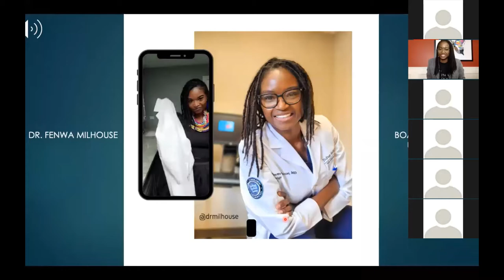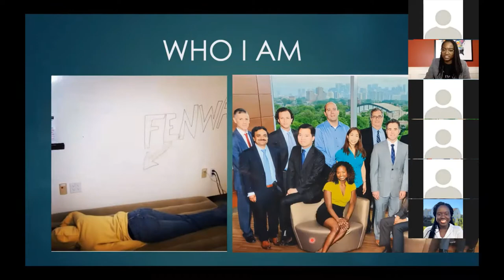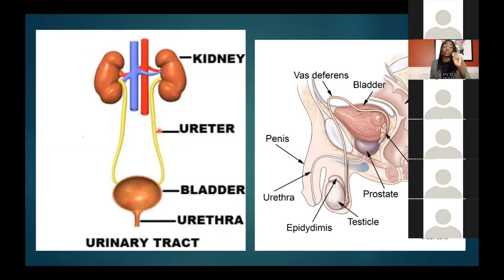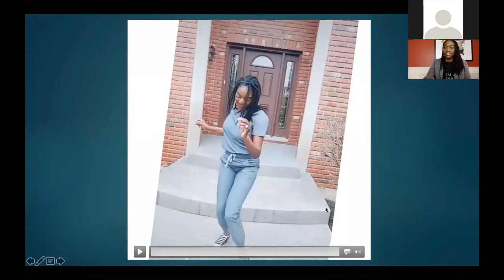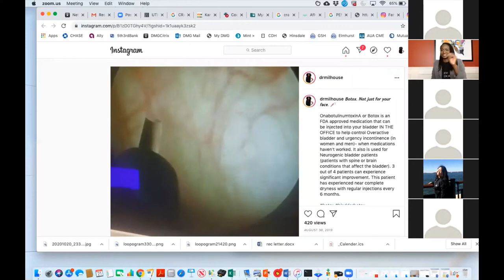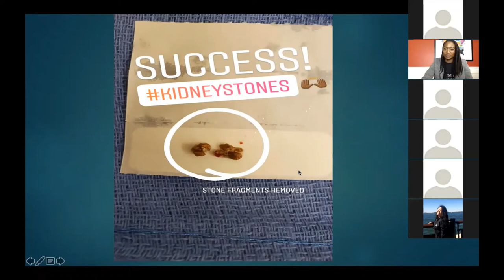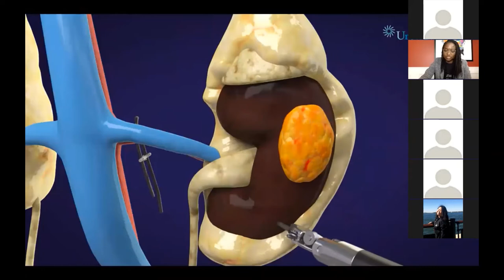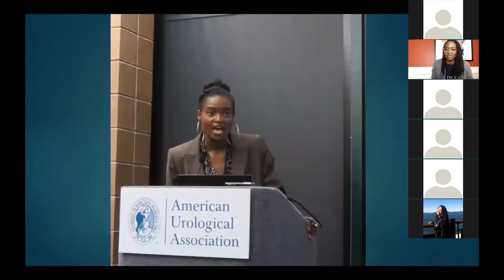10/21 Urology with Dr Milhouse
Socially Distanced Shadowers presents: Urology virtual shadowing with Fenwa Milhouse, MD!

Dr. Milhouse is a fellowship-trained, board certified urologist.  She currently practices at the largest private practice group in the Illinois as the female pelvic floor surgeon.

**Viewing after zoom call will not count as credit for shadowing hours**